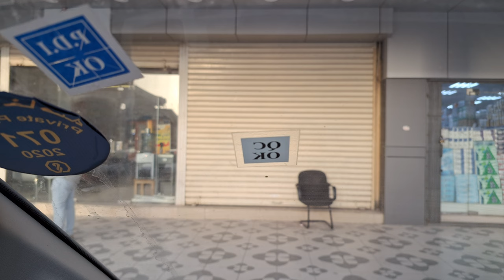vlog beautiful my welcome to my channel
Hello Sewaro and namaskar  everyone welcome to my YouTube channel अहिले  सम्म  हजुरहरुले  मायाँ  दिनु  भएकोमा म अति धेरै  खुसि  छु र  आउने  दिनमा  पनि  एसरिनै  मायाँ  पाई राख्खुम भन्ने  आशा  गर्दै  छु  धन्यबाद छ सम्पूर्णलाई

 healthy eat healthy स्वस्थिया खाना खाम स्वस्थिया

Video edit / Thumbnail : GOPAL LIMBU
The link of our second channel "MY gopallimbu  (includes mix vlogs videos)
Musician:
URL: